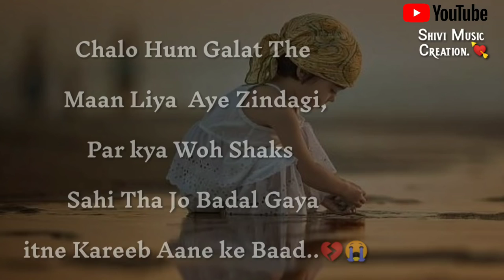❤️New❤️Sad❤️Feelings😍 Awesome Status Video For Whatsapp// Sad Heart Touching Song WhatsApp Status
New Love Whatsapp Status Video

                                                                            Thank u. *

Thank u.

# Emotional WhatsApp Status,Sad shayari.
whatsapp status
whatsapp video
whatsapp status
whatsapp video status status
# video 30 second evergreen whatsapp status
# video hit staus video 30 second
# video video 30 second
sad status video emotional
whatsapp staus video hindi
whatsapp status whatsapp status
hindi whatsapp
hit status video tamil
whatsapp status
video whats aap status
sad video heartbroken whatsapp status
# heart touching whatsapp status
video 30 second love video
# whatsapp story video story
video 30 second whatsapp 30 second story video
#30 sec video story whatsapp status with lyrics lyrics whatsapp status
whatsapp videos videos whatsapp status
video download whatsapp status download
video for whatsapp status status